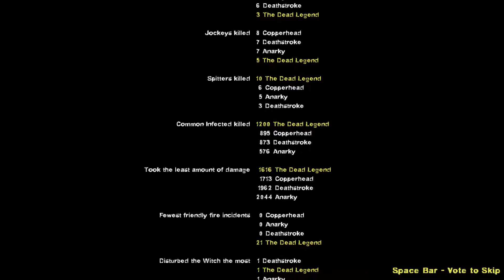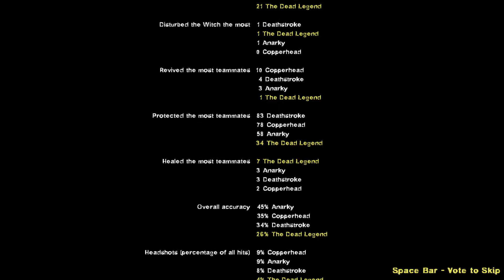Left 4 Dead 2 - Dead Before Dawn DC (No Commentary)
Full first timer walk through of Dead Before Dawn DC. BTW when the video starts doing that weird glitch, it was happening in the game, so there is nothing wrong with the video.